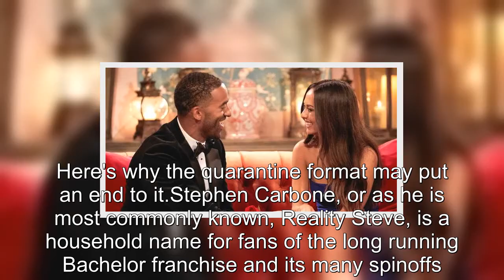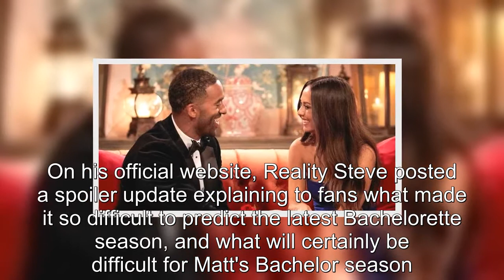Bachelorette: Will Quarantine Bubble End Reality Steve’s Spoiler Career